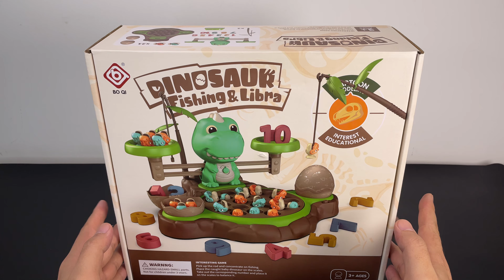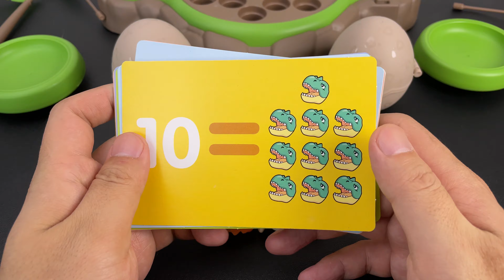6Minutes Satisfying Unboxing Dinosaur Valley Digital Balance Scale Fishing Toy Set ASMR | Toy Review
6-Minutes Satisfying Unboxing Dinosaur Valley Digital Balance Scale Fishing Toy Set ASMR | Toy Review